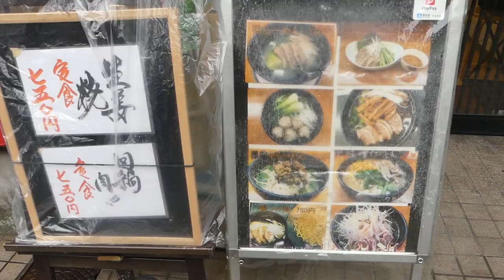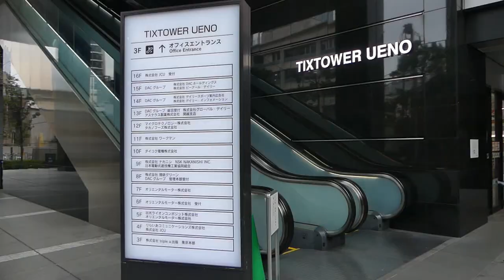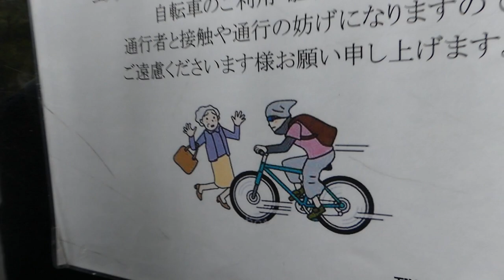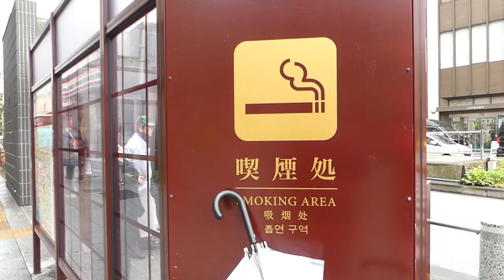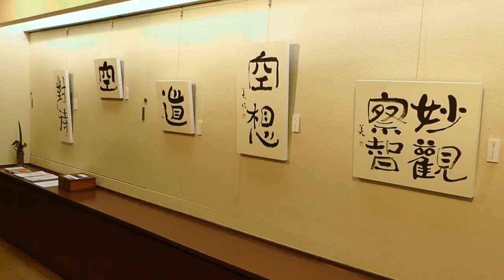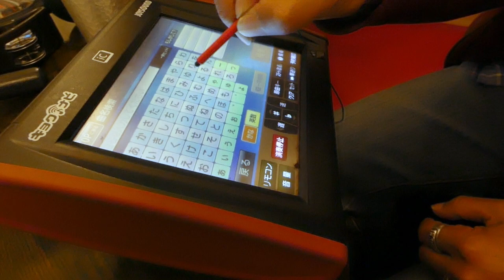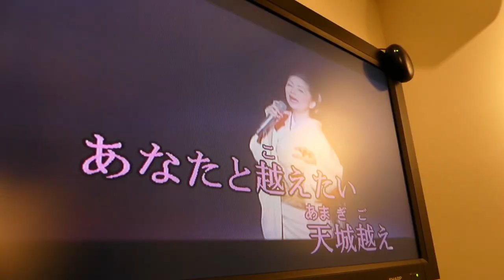COMER en TOKIO, CURIOSIDADES de Japón, ESCRITURA japonesa, KIMONO y KARAOKE!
Un CINTURÓN de 11.500 €, almuerzo 6 €, KARAOKE con AMIGOS, ESCRITURA japonesa, una caca DORADA...Mi primer dia en Tokio lo he dedicado a caminar, curiosear; disfrutar de la cocina japonesa y el omotenashi de mis nuevos amigos. Déjate sorprender!

Si váis a Tokio y queréis disfrutar de buen ambiente, excelente comida y trato cordial:
MANATEE
Bar / Pub / Karaoke
1 Chome-14-16 Tomigaya, Shibuya City, Tokyo 151-0063, Japó
〒151-0063 東京都渋谷区富ケ谷１丁目１４−16